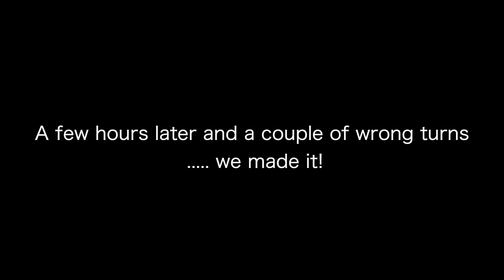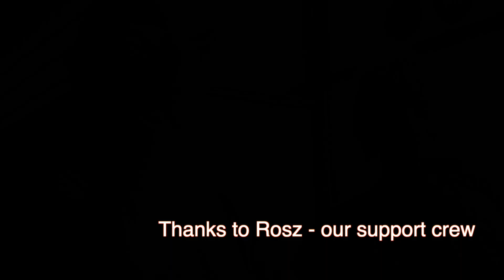Cycling Beaumont to Dunedin in the 1930s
Keith Jago, Lindsay's Dad, retelling his grandfather Syd's cycling journey in the 1930s.
Syd Jago was asked by an acquaintance who had a new teaching job in Beaumont, Central Otago to drive him there from Dunedin and also to teach him to drive on the way.
The thing was Syd then had to cycle back the 115km route; back then about half of it was on unsealed roads, the bike he used would have been a heavy single speed model and much of the journey was in the dark.
In January 2021 Lindsay planned to reenact this ride after hearing the story from his Dad. So that's what he and I (Warren) ably supported by Rosz did.
As you will hear we had the advantage of lightweight bikes with gears, we had sealed roads all the way and we had the luxury of a picnic provided by Rosz along the way.

As a side story Keith was very happy for this ride to also be one of the regular cycle  fundraisers that Lindsay, Rosz and I have done to support Everyone's Child Romania (ECR) a small charity run by Paul Davies a close friend of mine. Keith & Pam have ben long standing supporters of the charity as have many members of the Jago family. This is very much appreciated.

Anyway i hope you enjoy the story and the journey.

Warren